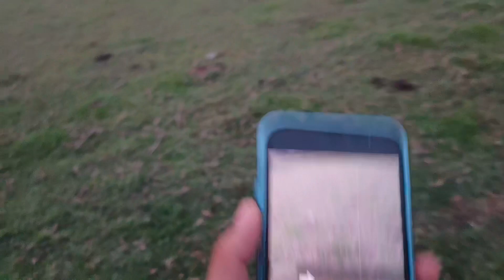I Bought IPhone || IPhone Le Liya || Biswa Vlog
Finally I Bought IPhone || Biswa Vlog

Hlo Friends
🙏Please like👍 Share🔀 and Support❤️ the Channel

Your One Support is Important for me 🙏